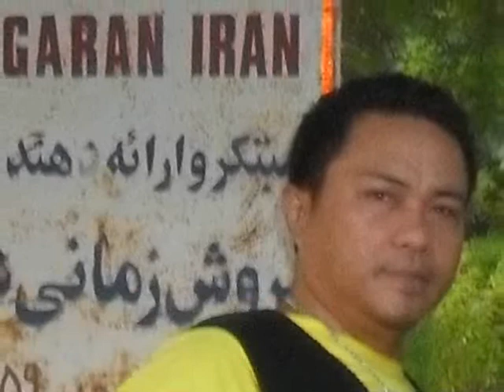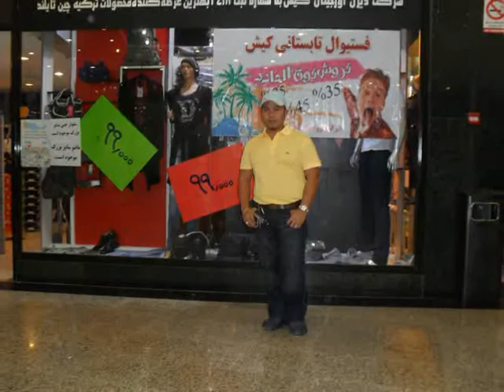dannyboy Ladi @ kish Island